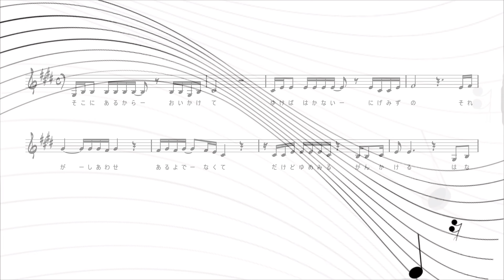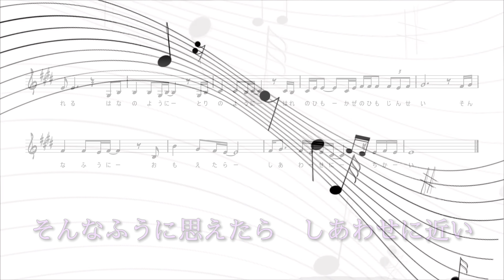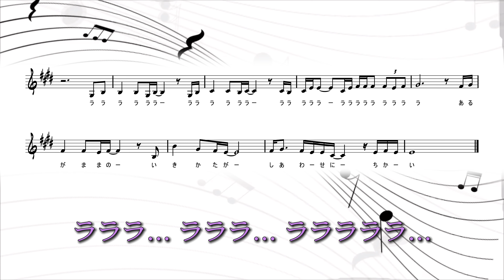【花のように 鳥のように／桂銀淑】練習用カラオケ（メロ有り）KEY＝原曲。画面に楽譜を添付していますので、練習の参考にされてください。※自主制作音源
・練習用し易いように画面に楽譜添付してありますのでご参照ください。
・次回メロ無しのカラオケ動画をアップしますので、そちらも挑戦されてみて下さい。
・このカラオケ音源をご使用される場合は、事前にチャンネル登録をしていただいた上で、このチャンネルのリンクを添付していただける様、ご協力の程宜しくお願いいたします。
・自主制作音源です。

※サブチャンネル一覧！！

※【歌ってみた♪】